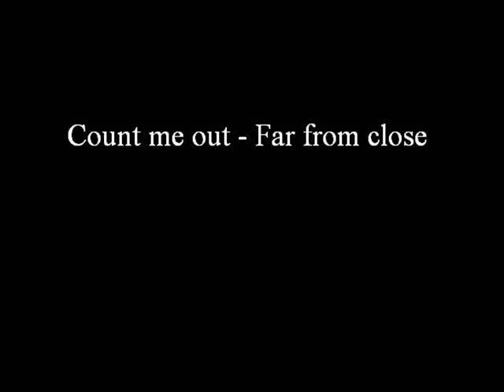Count me out - far from close